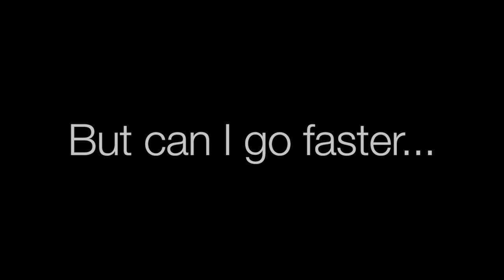How fast can I run a 5k?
How fast can I run a 5k? That was the question I wanted to answer on this video. I am working my way through a Hal Higdon 5k training program and halfway through I was supposed to run a 5k. Being as COVID-19 is crapping all over every 5k race out there, I asked my wife to come out with me while I ran a 5k course near my house.
I am slowly working to improve the quality of my videos and in this one I incorporated a few animations that I did in Keynote, and did some voiceovers (sorry if they are too preachy).